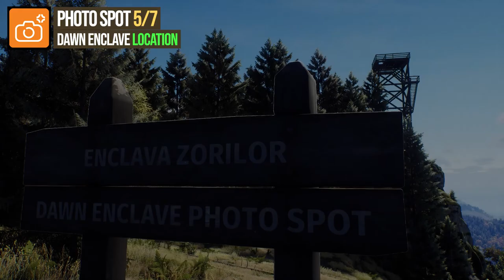Way of the Hunter All Transylvania Photo Locations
All photo locations Way of the Hunter. Way of the Hunter All 7 photo locations in Transylvania  guide. You can see how to earn To filter or not, that’s the question Achievement in Way of the Hunter following this video.

Timestamps:

00:00 - All Transylvania Photo Locations
00:07 - Valley Sanctuary
00:31 - Green Run
01:00 - Rainy Creek
01:28 - Lunar Palace
02:13 - Dawn Enclave
02:45 - Sandy Hold
03:13 - Soundless Run